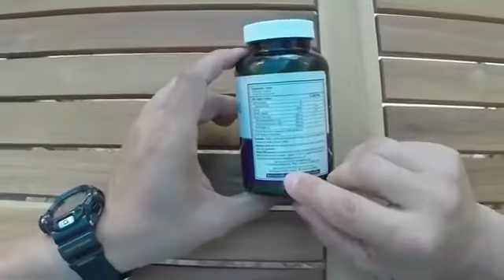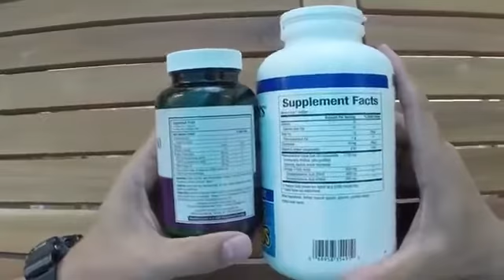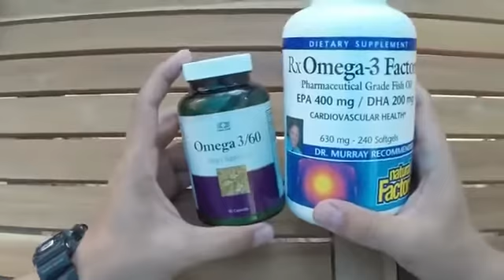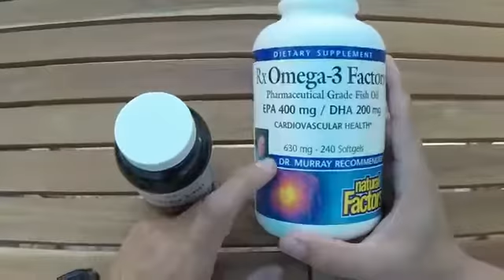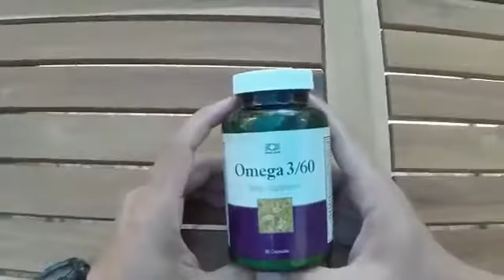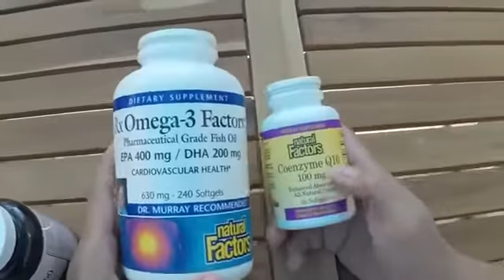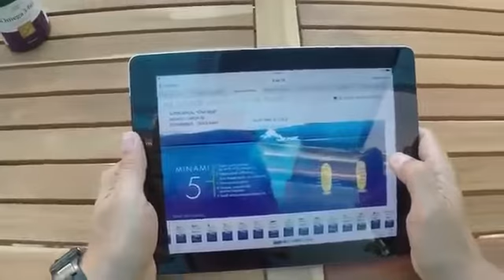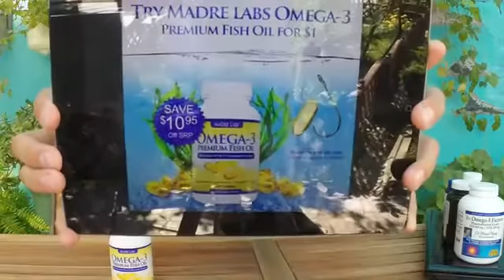Iherb.com Омега 3. Обзор посылки из Америки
Айхерб Omega 3. Обзор посылки из Америки

КАК разместить заказ на Айхерб. ВПЕРВЫЕ? Просто положите товары в корзину, введите код скидки TMF831, выберите способ доставки и далее оформляйте заказ. Вам предложат ввести ваши данные и адрес доставки, оплата через карту. Легко и быстро.

Посылка из США доходит за 1 месяц, обязательно используйте купон Iherb - TMF831 - чтобы получить скидку 10 долларов.

У них на сайте постоянно бывают акции, распродажи не пропустите!

Видео было создано из видео с лицензией Creative Commons, с разрешением повторного использования.

Этот влог на тему красоты и здоровья: что заказать на Iherb - iherb best sellers * лучшие продукты iherb * лучшее с iherb. Можно сделать заказ с iherb из любой страны:
* косметика и витамины из США доставляются по всему миру. Если вы любите смотреть видео отзывы и хвасты о заказах из США, как выглядит посылка и насколько безопасны покупки, будет ли  шоппинг в радость с iherb.com - смотрите наши отзывы про iherb. Пусть ваш shopping будет приятным. Сейчас haul и распаковка посылки, ответы на вопросы что купить очень популярны. Узнайте что же у людей must have, насколько прекрасна натуральная продукция! Мои любимые продукты я рекомендую всем, поэтому делаю обзоры натуральных товаров. Сделать заказ в интернет магазине очень легко. Онлайн покупки делаем прямо из дома!